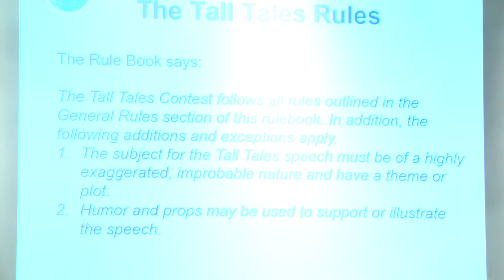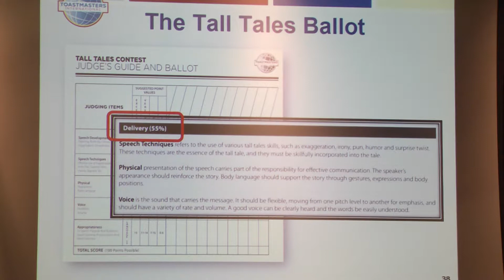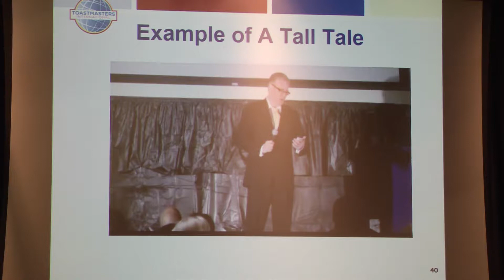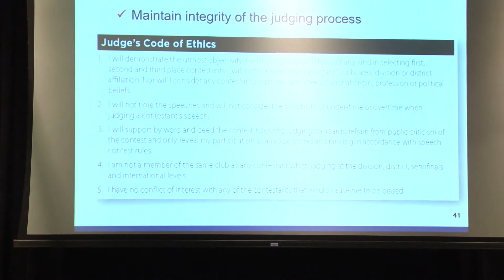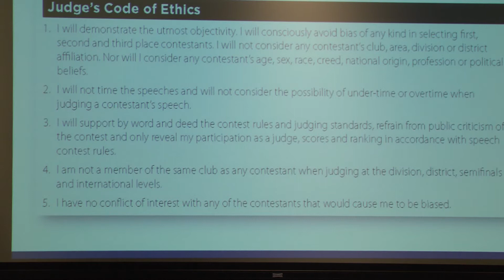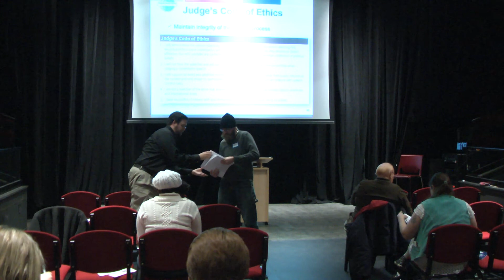Chief Judge and Judge Certification 4of4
Be one of District 19's first Certified Contest Judges! This advanced and interactive training session